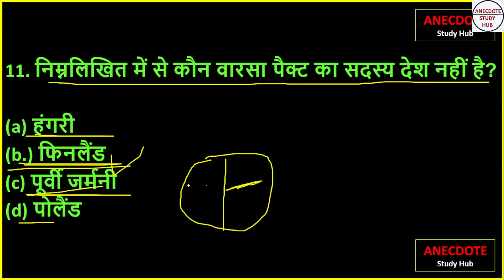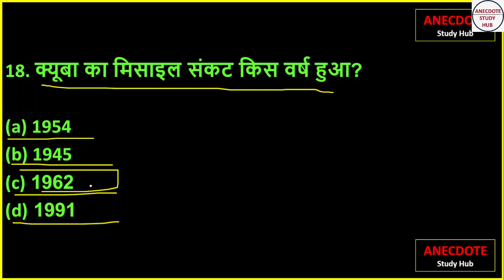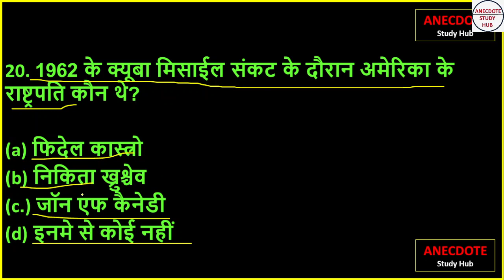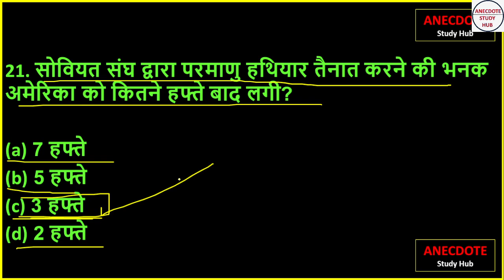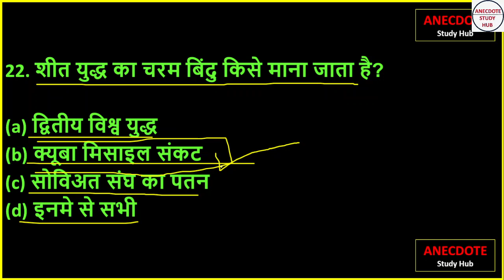Class 12th Polity , Chapter-1 ( शीतयुद्ध का दौर ) Most VVI objectives For 2023 Exam (Bihar Board)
Class 12th Polity , Chapter-1 ( शीतयुद्ध का दौर ) Most VVI objectives For 2023 Exam (Bihar Board) Part-01 by Abhishek

Hello Everyone welcome to Anecdote Study Hub  I 'am Abhishek in this Video  we are going to discuss Most VVI objectives of Class 12th Polity 1st Book Chapter-1 शीतयुद्ध का दौर (Cold war Era)
Chapter 1st को हम दो भागो में बांटकर पढेंगे Part-1 और Part-2
Part-1 को इस विडियो में Cover करेंगे और बाकि बचे हुए को 2nd Part में Complete कर लिया जायेगा Thank You !!

हमारा दूसरा Video देखने के लिए निचे दिए गए लिंक पर Click करें